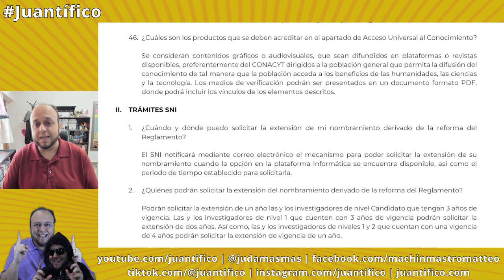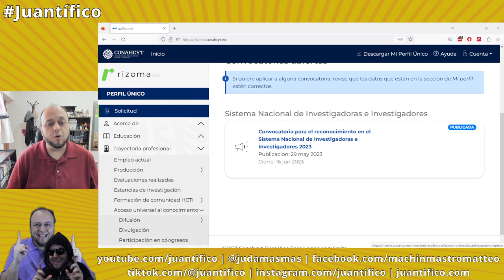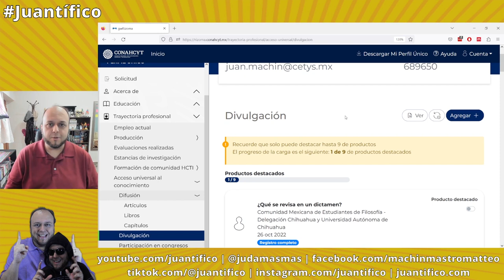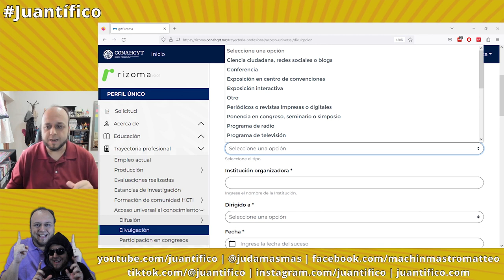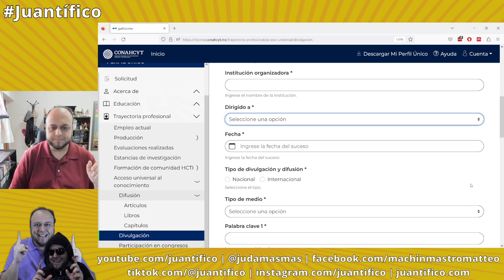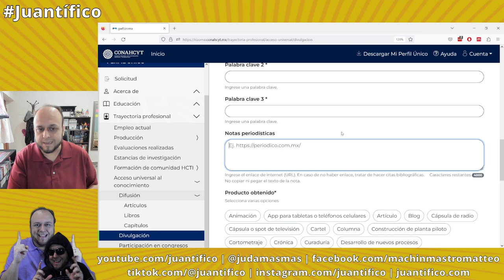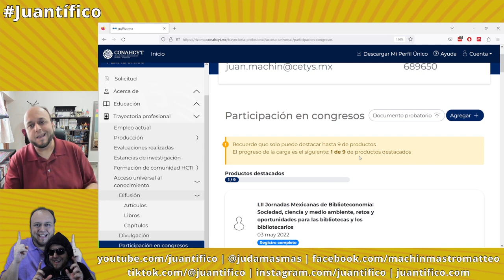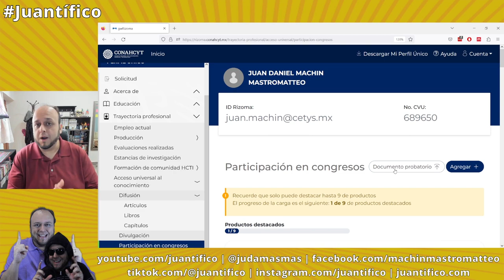Cuáles son las actividades de promoción del acceso universal al conocimiento (SNII)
En este tutorial respondo a la duda ¿Cuáles son las actividades de promoción del acceso universal al conocimiento?

Capítulos
Introducción 00:00
Definición de acceso universal al conocimiento (documento preguntas frecuentes del SNII) 00:50
Tipos de actividades de acceso universal al conocimiento (criterios específicos de evaluación SNII 2023) 01:56
Registro de actividades en Rizoma 03:04
Registro de actividades de difusión 03:15
Registro de actividades de divulgación 04:31
Registro de participaciones en congresos 09:19